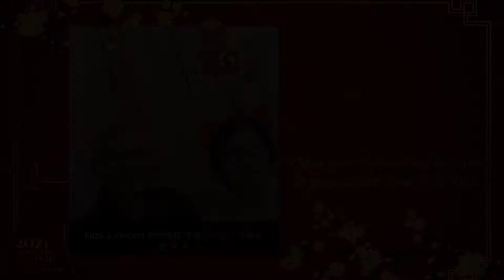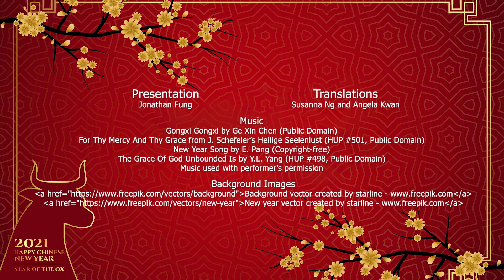Our Greetings for the New Year of the Ox / 牛年齊賀歲 (2021)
Presentation Editor - Jonathan Fung
Translators - Angela Kwan and Susanna Ng

Music
"Gongxi Gongxi" by Ge Xin Chen (Public Domain)
"For Thy Mercy and Thy Grace" from J. Schefeler's Heilige Seelenlust (Hymn of Universal Praise #501, Public Domain)
"New Year Song" by E. Pang (Copyright-free)
"The Grace of God Unbounded Is" by Y.L. Yang (Hymn of Universal Praise #498, Public Domain)
Music used with performers' permission

Background Images
Background vector created by starline
New year vector created by starline